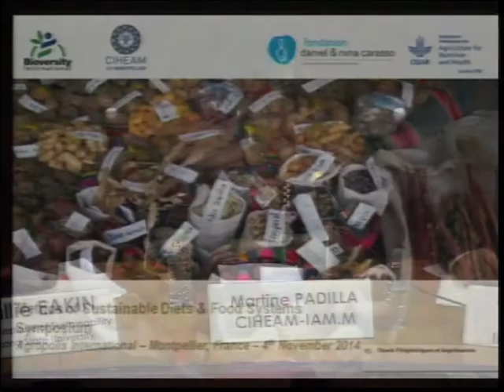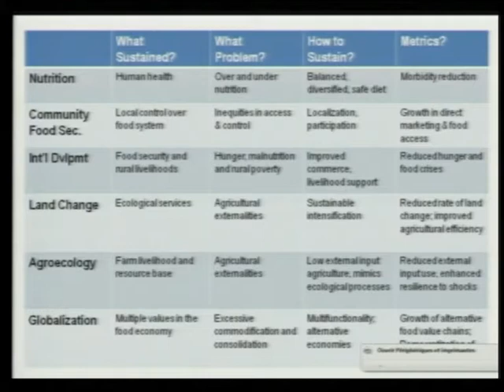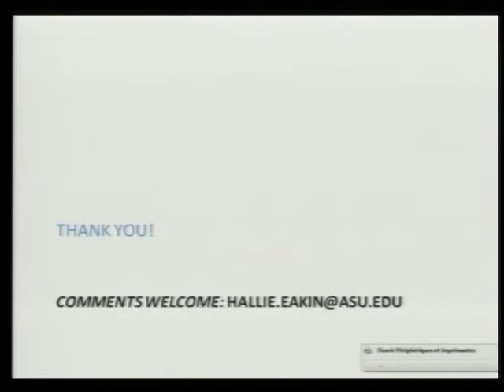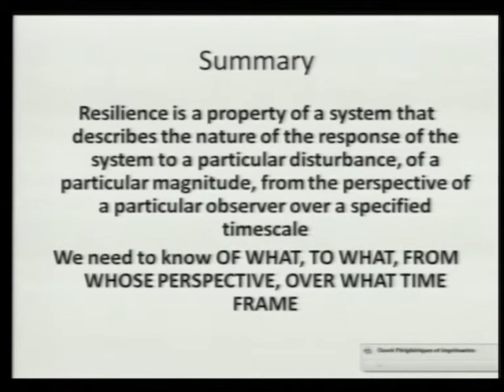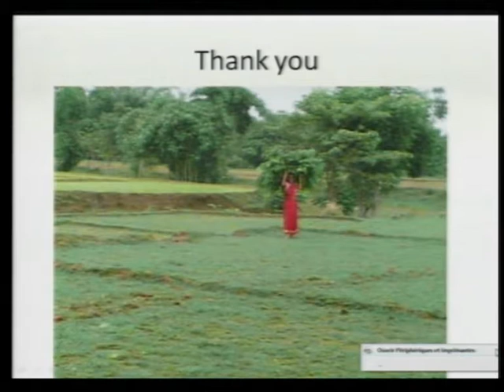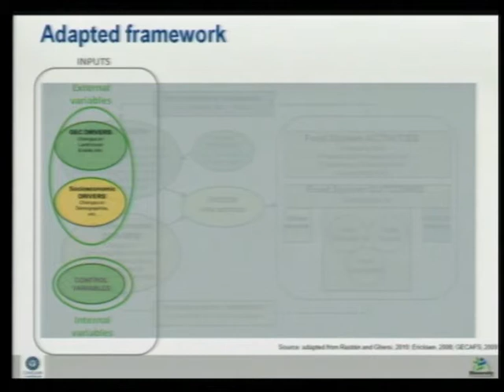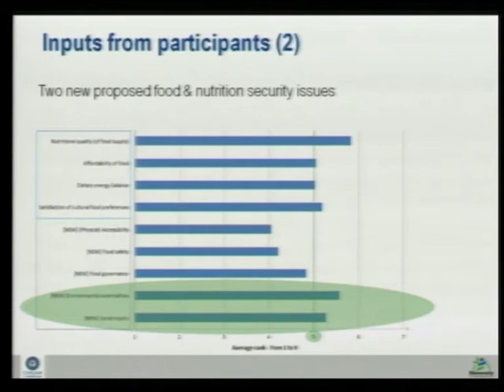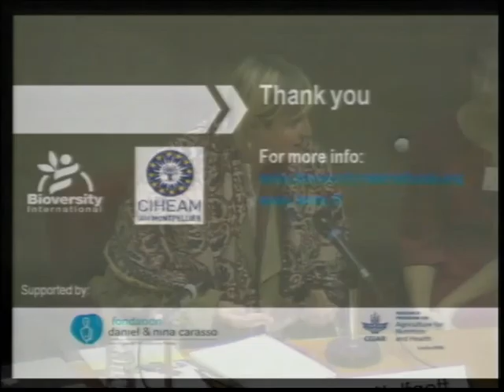Symposium "Sustainable diets and biodiversity"